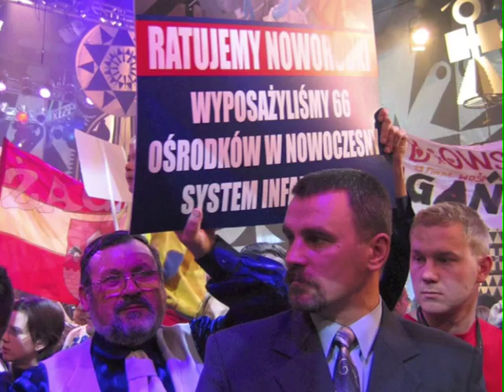30 lat Orkiestry Dętej FIRE BAND - Brzozów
Brzozowska Orkiestra Dęta jest tam wszędzie, gdzie podkreśla się wyjątkowość chwili, na trwale wpisała się w pejzaż kulturalny naszego miasta.